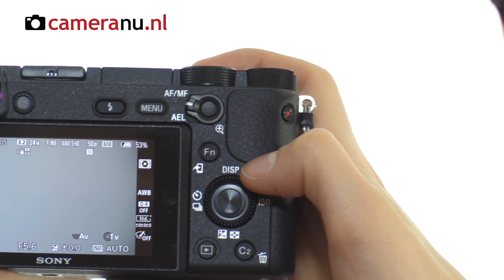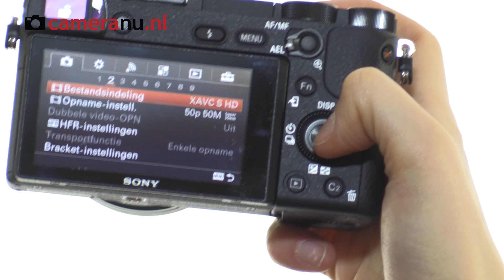Sony Alpha A6300 systeemcamera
Met de Sony Alpha A6300 systeemcamera wordt laten zien dat Sony zijn positie op de cameramarkt stevig verankert. Volledig in lijn met wat verwacht mag worden van een nieuwe camera kan de A6300 filmen in UHD/4K en dankzij de vernieuwde sensor voorzien van koperen bedrading kan de 24.2 megapixel sensor nog sneller uit worden gelezen wat tevens zorgt voor minder ruis op hogere ISO-waardes. Scherpstellen is voor deze systeemcamera van Sony kinderspel met maar liefst 425 scherpstelpunten verdeeld over bijna het het hele sensor oppervlak. Dankzij een nieuw ontwikkelde scherpsteltechniek is de AF-tracking sterk verbeterd en kunt u rekenen op scherpstelling in slechts 0.05 seconden.